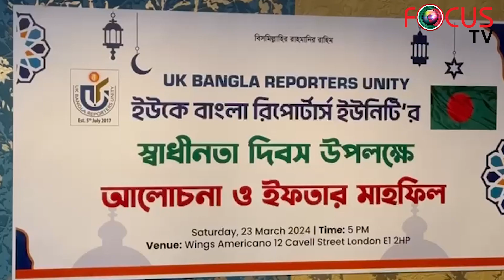ইউকে বাংলা রিপোর্টার্স ইউনিটি